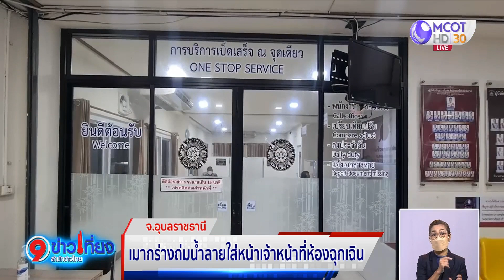ญาติคนไข้เมากร่าง ถ่มน้ำลายใส่หน้า จนท.ห้องฉุกเฉิน รพ.วารินชำราบ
ญาติคนไข้เมากร่าง ถ่มน้ำลายใส่หน้าเจ้าหน้าที่ห้องฉุกเฉิน โรงพยาบาลวารินชำราบ จ.อุบลราชธานี เหตุไม่พอใจไม่ให้นำตัวผู้บาดเจ็บกลับบ้าน เจ้าหน้าที่ห้องฉุกเฉินโร่แจ้งความเอาผิด